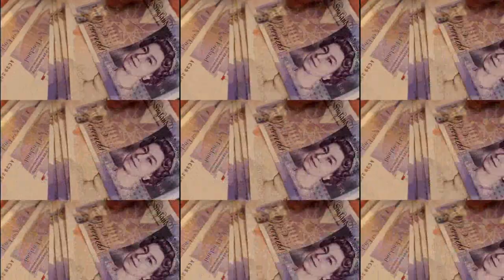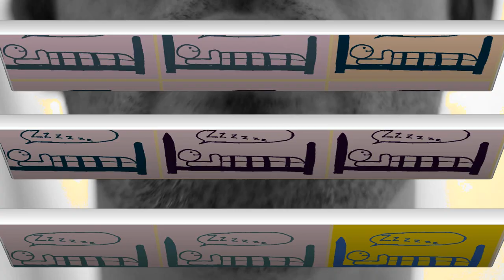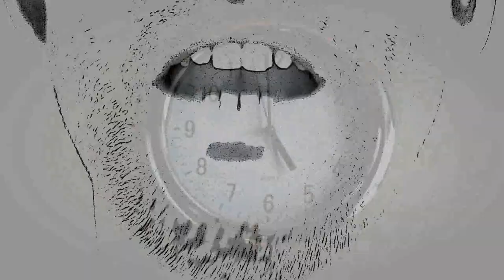Office Clocks- Happy At The Weekend (Music Video)